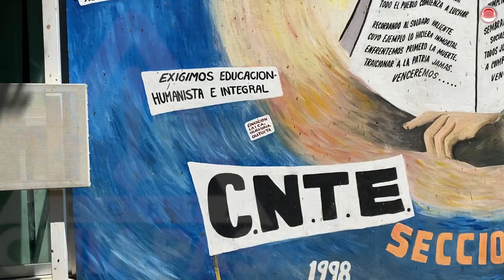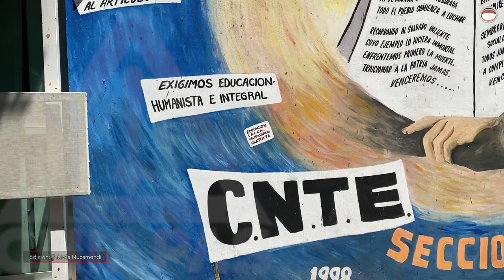En la Sección 7 muestran unidad en torno a la candidatura de Isael González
Isael González Vázquez es docente, lleva 31 años de servicio, ha luchado por la educación indígena de calidad y aspira a dirigir la Sección 7 de la CNTE, liderando la planilla roja, a la que la base magisterial ha mostrado unidad.